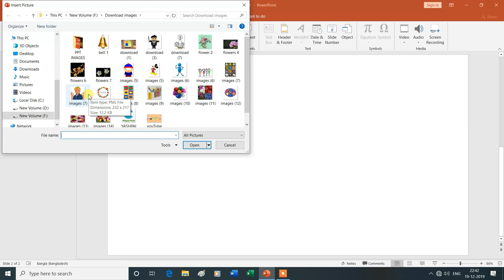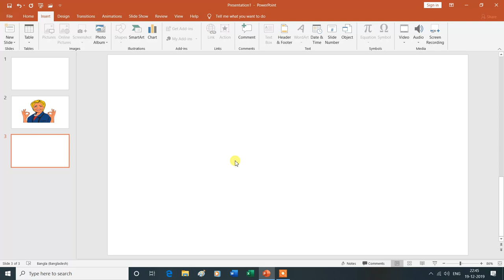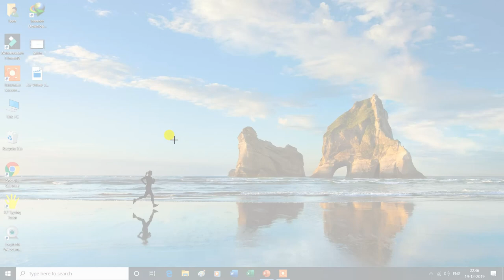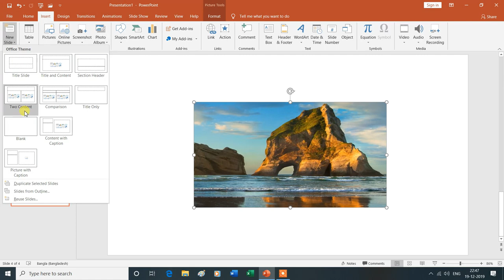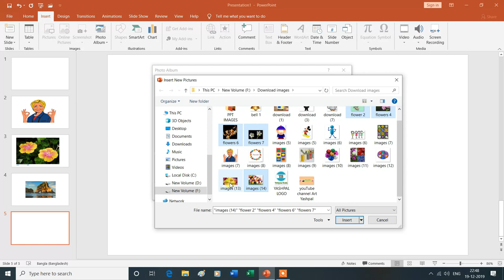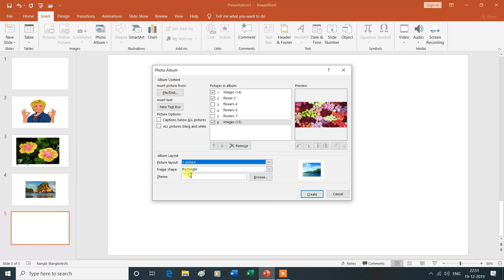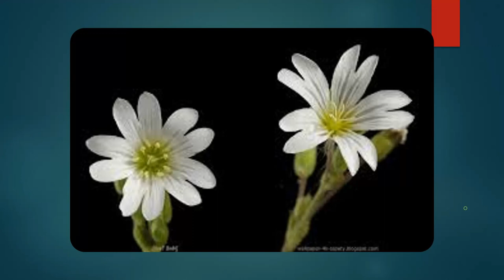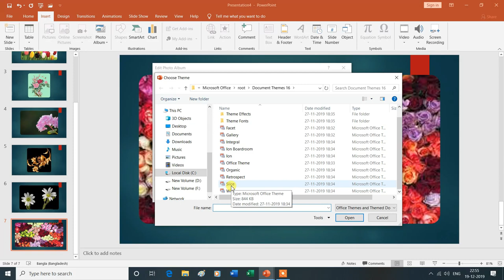Images Group in Insert Tab | Photo Album | Screenshot | Online Pictures | MS PowerPoint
Images Group in Insert Tab | Photo Album |  Screenshot |  Online Pictures | Pictures | MS PowerPoint |
Is Video Mein Aap MS PowerPoint  Ke Images  Group in Insert Tab (Photo Album,  Screenshot Online Picrures, Pictures  Ke Bare Mein Janenge Isliye Is Vedio Ko Aap Shuru Se Lekar Last Tak Dekhte Rahe -Dhanyavad